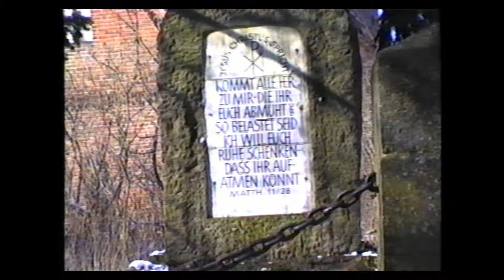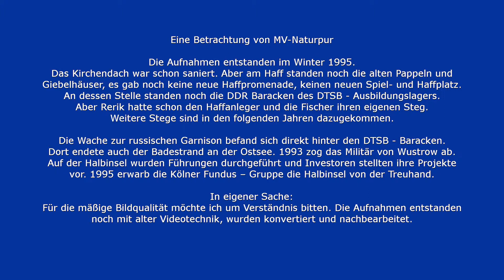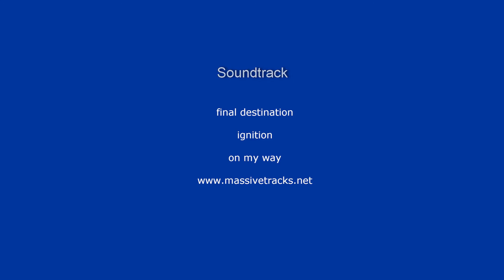Rerik 1995 - Zeit des Umbruchs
Gefundene Zeitgeschichte.

Das war mal Rerik. Hier in den Aufnahmen von 1995 sind noch viele Gegebenheiten aus der Wendezeit sichtbar. Die DDR Giebelhäuser und Baracken des DTSB, oder der abgeschnittene Wustrower Hals mit Zaun und Wache der russischen Garnison.
Es gab schon den Haffanleger, ein saniertes Kirchendach und sanierte Straßen wie die Schiller- und Friedens Straße und den Kirchweg. Der Schmiedeberg hatte schon den neuen Pavillon und die Treppe.
Die Seebrücke stand an einem menschenleeren Ort. Das Reriker Zentrum befand sich auf Höhe Gaststätte Steilküste.
Auf dem Gelände des AWO Sano Dorfes stand eine große Sporthalle mit hohem Schornstein.
Der neue Spielplatz, Kurpark und die Haffpromenade fehlten noch.
Wo heute die Kösterschün mit dem Haus der Begegnung und der Bibliothek steht, stand früher die Reet gedeckte Gaststätte Weinstube. Sie hat sich nach der Wende in Kösterschün umbenannt.

Auch die Pappeln am Haffufer waren ein markantes Erscheinungsbild, sowie etliche Hallen der Fischer und Wassersportler auf dem Wustrower Hals. Die Fischer fuhren noch mit ihren Holzkuttern hinaus.
Vieles kann man sich heute nicht mehr vorstellen. Doch genauso hat es ausgesehen.
Es war die Umbruchszeit, die Wirtschaft lag am Boden, DDR - Touristen fuhren in die Welt.
Eigentumsverhältnisse waren nicht geklärt. Alles befand sich in der Phase der Abwicklung und des Neuanfangs.
Zeitzeugnisse werden schnell vergessen, wenn man nicht festhält was passiert. Wer konnte das schon? Wer hatte die Muße oder Zuversicht? Wer war von dem Erfolg der Wende überzeugt?
In der Aufarbeitung half zunehmend die Technik. Computer, Video und Filmaufnahme- und Schnittgeräte. Durch die Videotechnik und Digitalfotografie konnten viele Zeitzeugnisse festgehalten und aufgearbeitet werden. Viel schlummert noch unentdeckt in Schubladen.

Das Jahr 1995 war auch das Jahr der großen Sturmflut. Jahrhundertflut hatten die Alten sie genannt.
Sie sollten recht behalten. Was da kam hatte dem Namen alle Ehre gemacht.
Das später mal in einem anderen Video.